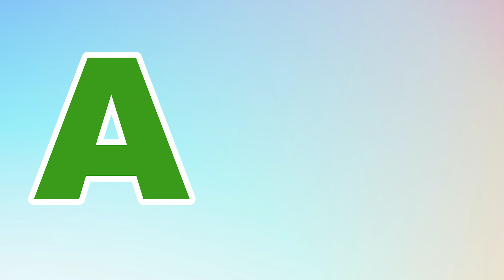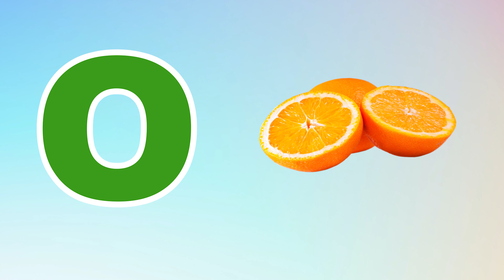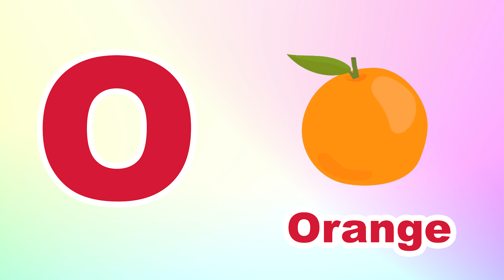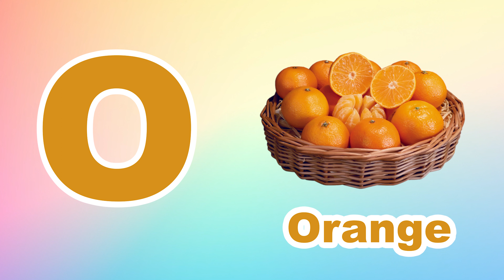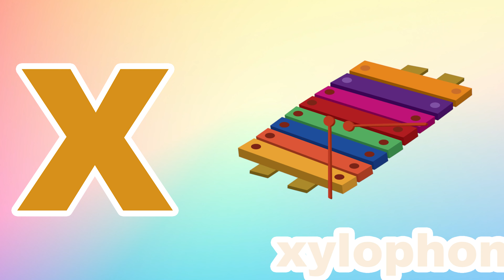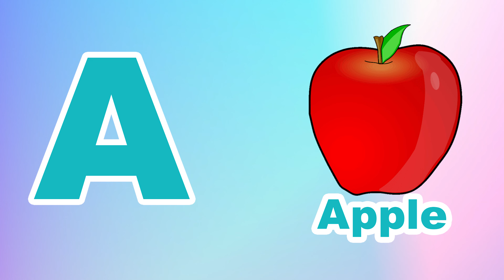Phonics Song for Toddlers A for Apple Phonics Sounds of Alphabet A to Z ABC Phonic Song | #438